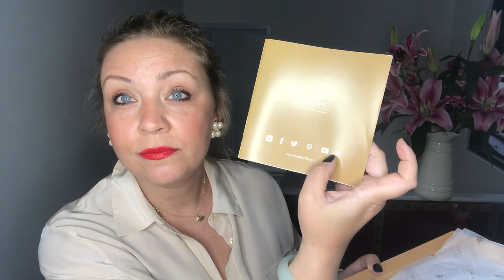Giveaway! Шикарный шёлк от Lilysilk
Приз: такая же шёлковая блуза, как у меня.
Доставка бесплатная.
Конкурс продлиться 7-10 дней